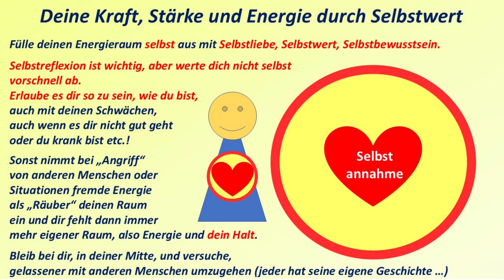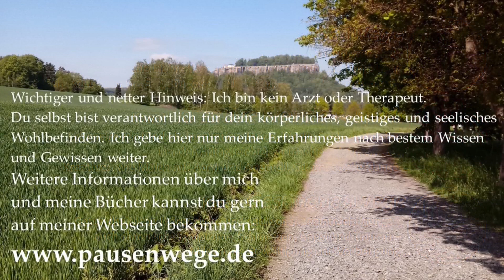Umgang mit unfreundlichen Menschen oder Mobbing Trigger schwierige Situationen Trauer Erkrankung Not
Auf meiner Webseite erfährst du genaueres über mich und meine Arbeit, die dir Hilfe im Alltag bringen kann, von der Zuhörstunde/Kummerkasten sowie zu meinen Büchern, die es im Buchhandel gibt. Ich bin für dich auch gern beratend da. Ich höre dir zu und überfordere dich nicht mit Ratschlägen, ich helfe dir auch in alltäglichen Arbeiten. Jeder Mensch (Klient) ist anders und hat eigene Bedürfnisse und Ziele. Wichtig ist für mich die würdevolle und ganzheitliche Sicht auf Körper und Geist und Seele, was uns als Mensch ausmacht.
Auch in meinen Videos und Podcastfolgen möchte ich generell einen Beitrag dazu leisten, dir den Alltag und das Leben lebenswerter zu machen, auch bei Schmerzen und chronischen Erkrankungen. Vielleicht ist die Gewissheit, dass jemand (wie ich gerade in diesem Moment) für dich da ist, gut. Ich hoffe, ich kann dir wirksam helfen, das würde mich freuen. Ich wünsche dir alles Liebe und alles Gute von ganzem Herzen!